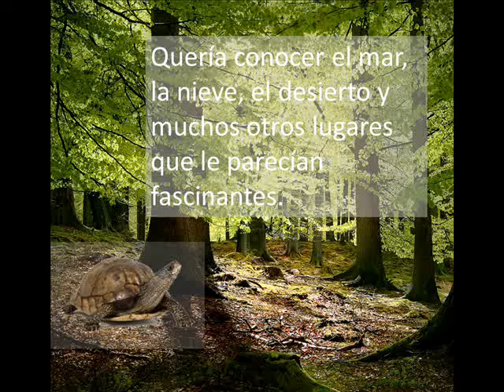La Tortuga y El Caballo - Cuentos Infantiles por Néstor León T.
La historia de una extraña amistad entre una tortuga y un Caballo los lleva a visitar extraños y fascinantes lugares.